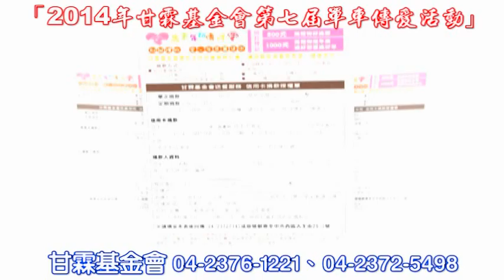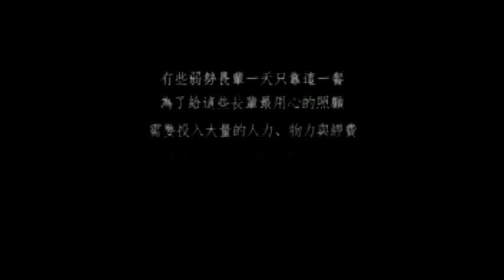兩岸時報 : 2014甘霖基金會第七屆單車傳愛 甘霖基金會招募一日單車送餐天使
【記者鄒志中報導】   財團法人甘霖基金會要號召台灣民眾擔任一日送餐天使，響應「2014甘霖基金會第七屆單車傳愛活動」 !  2014年12月13日活動當天分為親子、休閒和挑戰組三種送餐路線，歡迎台灣民眾組隊參加，一起騎單車分送營養餐盒給臺中市七百多位長者。

財團法人甘霖基金會2014年11月21日在臺中刑務所演武場大樹下劇場舉行活動記者會，由15位長者熱情表演「十八姑娘一朵花」開場，臺中市副市長蔡炳坤、臺中市社會局副局長陳坤皇、臺中市議員黃國書等人蒞臨，號召台灣民眾踴躍報名活動，一同成為行動菩薩。

臺中市蔡副市長表示，甘霖基金會每週一至週五不間斷送餐給七百多位弱勢老人，成立至今已經送出將近150萬份餐盒，相當驚人也非常有愛心；而耶誕節將至，甘霖基金會要號召至少520位民眾於2014年12月13日一同參與這項活動；為了響應活動，蔡副市長並於記者會現場親自報名參加，用行動力挺支持。

甘霖基金會董事長謝信男說，基金會自從1999年開始送餐服務給86老人，至今年已經送餐給759位弱勢老人和身心障礙者，最高一天送達849份餐盒，15年來已經送出將近150萬份餐盒，除了照顧老人家的營養健康，更關心老人家的生活狀況，每年在溫馨的耶誕節當月更進一步舉辦單車傳愛活動。

財團法人甘霖基金會表示，該活動完全免費，報名至2014年12月5日截止，請台灣民眾上官網 「2014甘霖基金會第七屆單車送餐日」 或電洽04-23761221、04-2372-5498報名；甘霖基金會同時發起募禮物、募年菜捐款活動，希望台灣民眾一起支持送餐服務，關懷社區弱勢。